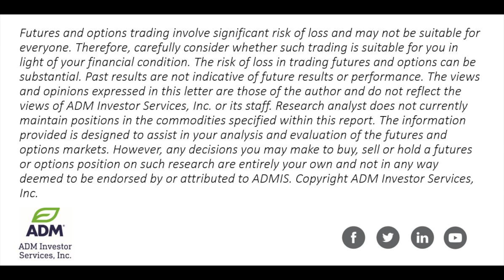Producer Price Index Report In Line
Alan Bush, senior futures economist at ADM Investor Services shares his unique perspectives on the financial futures markets for today.

Video production by ADMIS Marketing | ADMInvestorServices | follow us on X @TradeADMIS | ADMIS.com